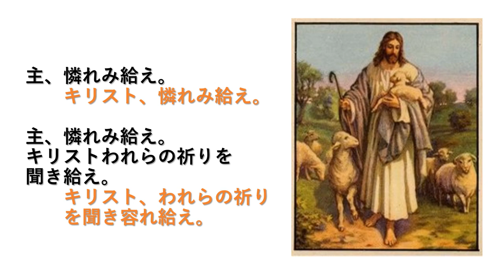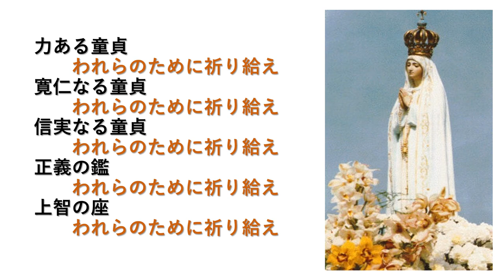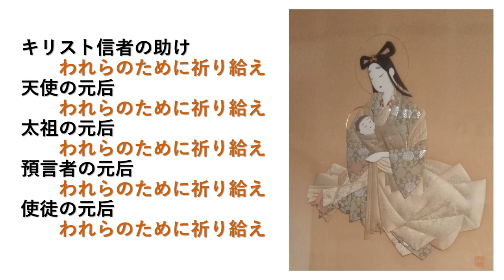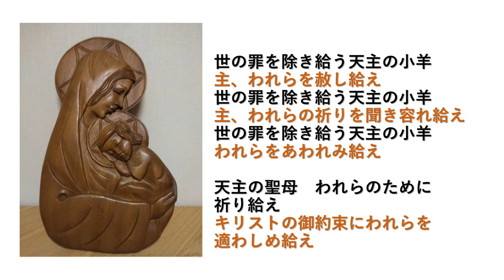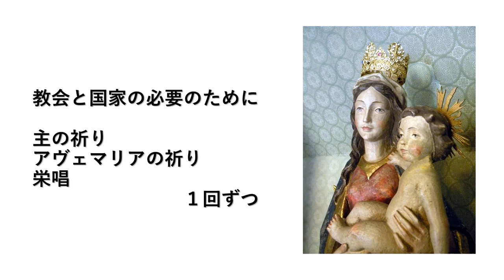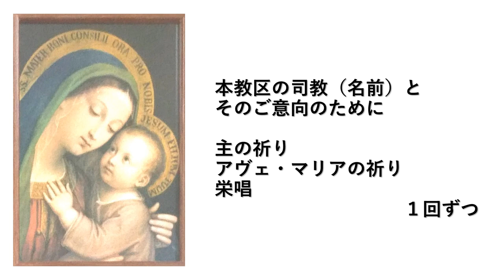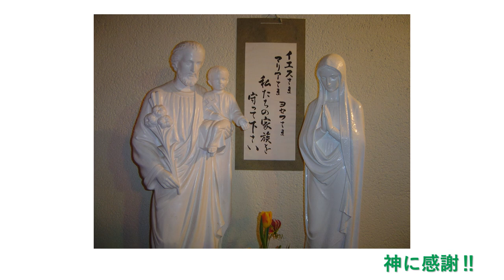聖マリアの連祷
聖マリアの連祷です。どうぞ、お祈りください！
教皇フランシスコが加えられたものは赤字にしています。